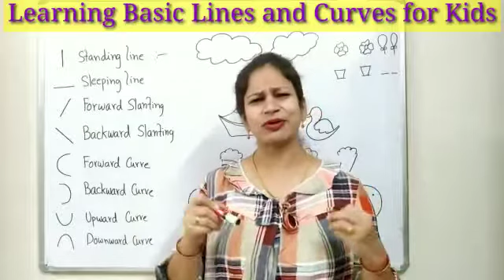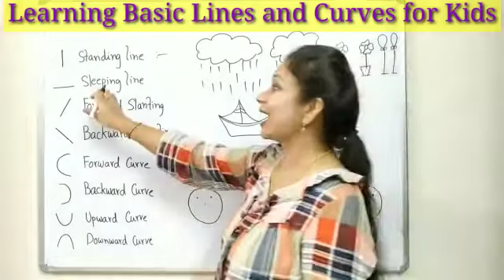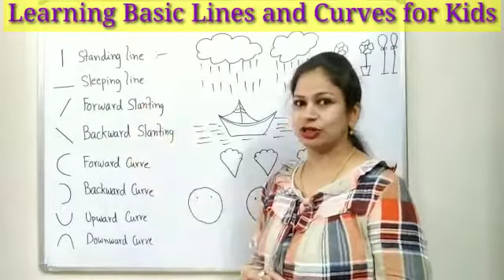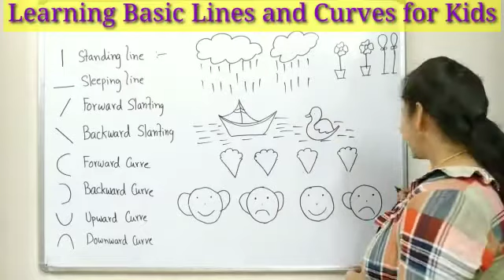How to teach kids different types of lines and curves/Maths for kids/Basic lines and curves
Different types of lines and curves/Maths for kids
standing line,sleeping line,forword slanting ,backword slanting lines
forword curve,backword curve,upword curve and downword curve/Maths for kids in hindi